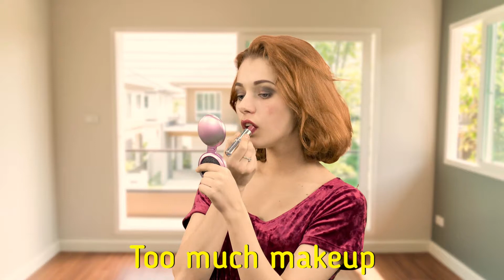Dating mistakes Women Make: How to Avoid Typical Dating fails?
Your first date is your chance to make the best first impression!
We've collected some typical dafails on the first date so you can avoid them in future. Enjoy!

"We Know How" channel - beauty and skincare tips, homemade toys, personal style, home design tricks, tutorials, life hacks and a lot of How-To videos.